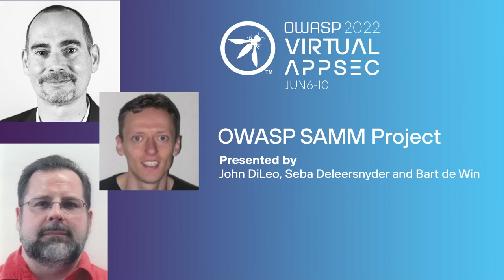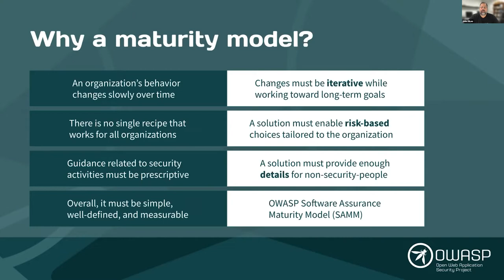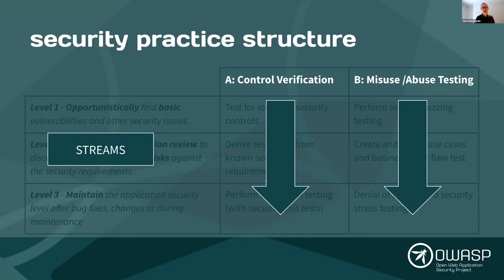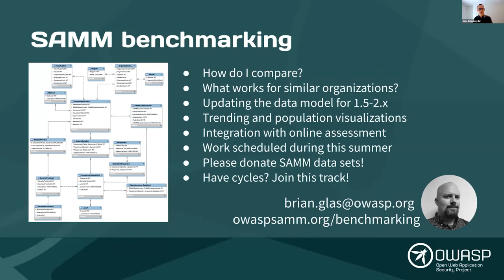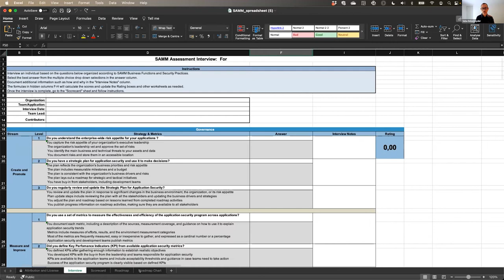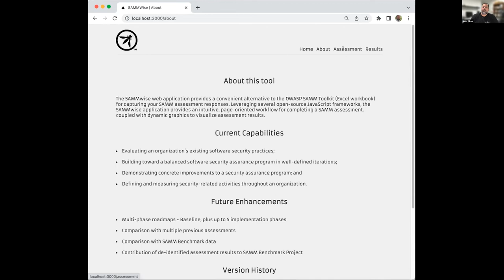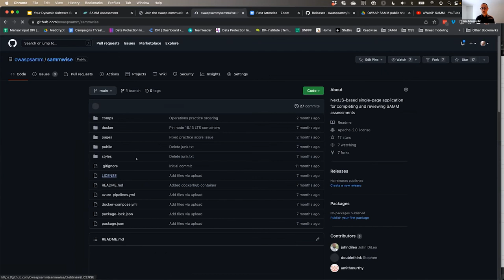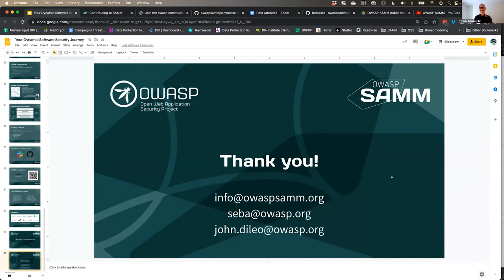OWASP SAMM Project - John DiLeo & Seba Deleersnyder & Bart De Win